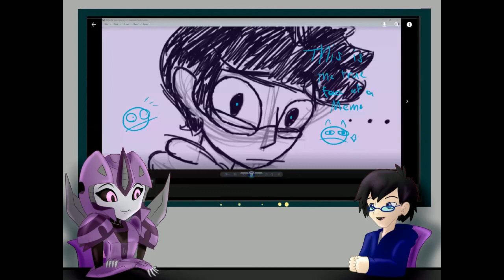Weekly Vlog Ep13 | "Roll Out and Rescue!"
WOOOOOOOO, weekly vlog! Wooooo XD

Become part of the great Decepticon cause!